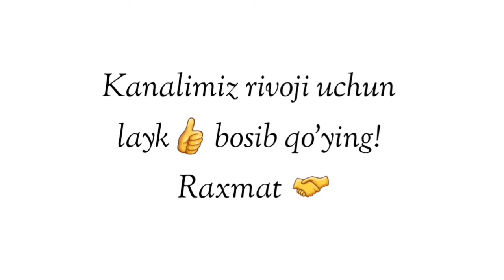Келажак уйлантирган пайт тингланг! ~Абдуллох Домла~Abdulloh Domla